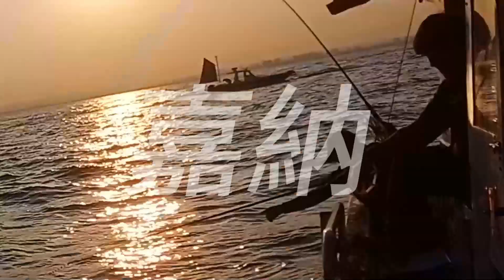一大早就中魚，不害臊!今天又是開心釣遊的一天呢!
以新竹南寮漁港至桃園永安漁港間為主要漁場
專門以一支釣法為主
專攻底棲魚類
想釣魚的朋友
請於晚間8點過後來電洽詢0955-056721
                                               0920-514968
歌曲：BIMINI - No Way（與 Avi Snow）[NCS 發行]
觀看：AT/youtube